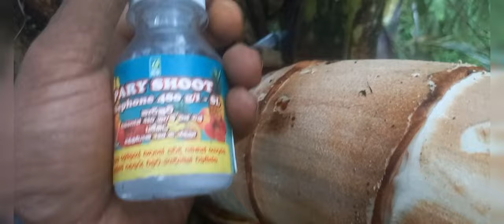පලතුරු ඉදවන බෙහෙතෙන් කිතුල් මලක් හදලා වැඩි තෙලිදිය ප්‍රමාණයක් ලබාගමු. 🌴🌴👍